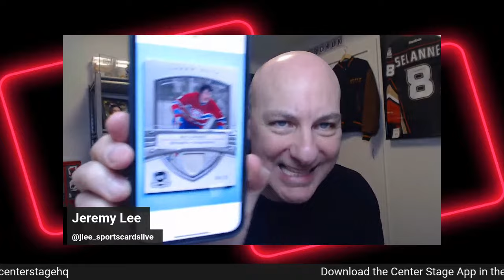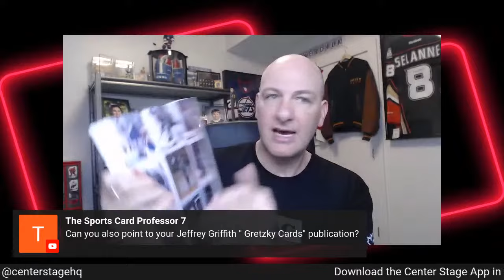Concerns in the Sports Card Hobby | Dr. James Beckett | SCL 199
We sit down with hobby luminary Dr. James Beckett to get his thoughts on the current state of the hobby, the state of hobby content, and his concerns are as we move forward from where we are today. Join us live and bring your questions and comments as they will be in play.

Leighton Sheldon of Just Collect and Vintage Breaks joins for the "Vintage Spotlight" segment as well.

Saturday September 23 @ 7:00pm PST / 8:00pm MST / 9:00pm CST / 10:00pm EST

Veriswap is an app and middleman service that lets you securely trade cards through the mail. Every transaction up to $1m in value is fully-insured by their guarantee. In order to use Veriswap, simply upload your inventory, make trade, partial trade, or full cash offers, and negotiate with the thousands of traders already on the the platform. Check them out on iOS and Android!

At the time of this livestream, Sports Cards Live and/or Jeremy Lee is partnered with:
- TAG Grading
- Sport Card Expo
- Center Stage App
- Just Collect
- Veriswap
- PWCC Marketplace
- MC Sports Cards
- LGC Auctions
- Slab Sharks
- 90's Auction
- Iconic Auctions
- REA Auctions